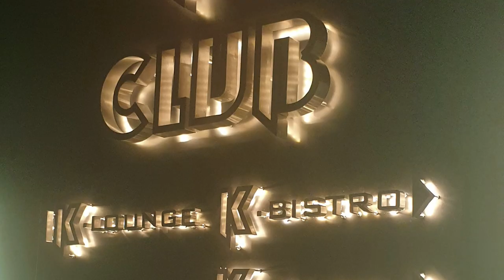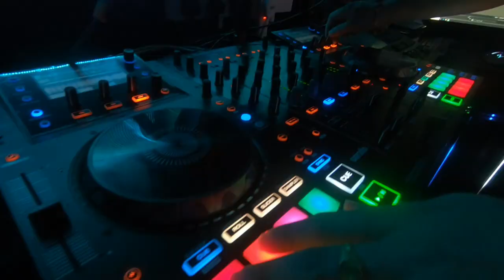JUN PRO club design - Madrix LED - LED screen mapping - DJ table - LED Tunnel - digital LED strip